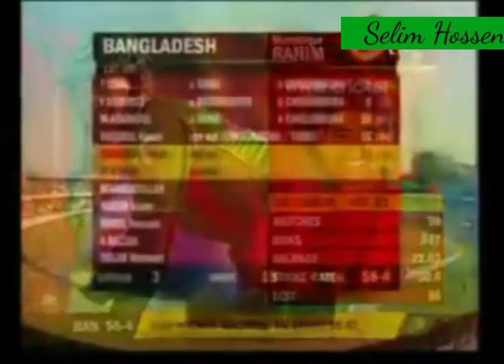Bangladesh vs Zimbabwe Highlights | 1st ODI | Shere Bangla National Stadium, Mirpur | 27 Oct, 2009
Bangladesh vs Zimbabwe Highlights | 1st ODI | Shere Bangla National Stadium, Mirpur | 27 October, 2009
•Elton Chigumbura seals victory.
Zimbabwean cricket team in Bangladesh in 2009–10
The Zimbabwe Cricket Team toured Bangladesh from October 27 to November 5, 2009. The tour consisted of 5 ODIs.